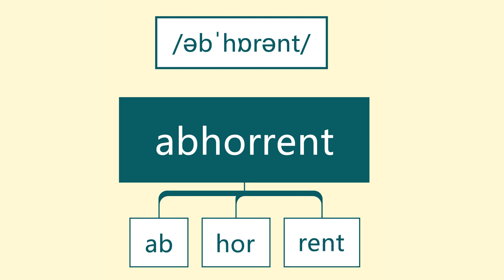How to Pronounce and Spell Abhorrent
Breaking words into syllables is the best approach to clear pronunciation and spelling.